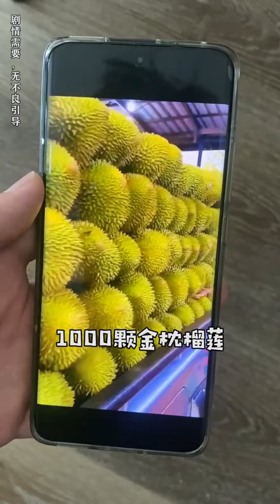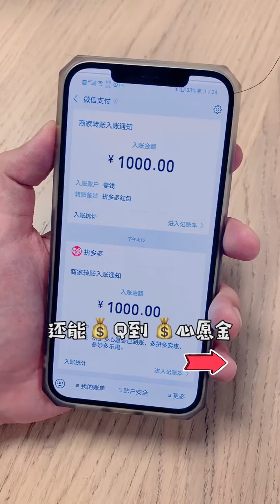|周小闹||搞笑||一人分饰多角|女生想分手，都会怎么做？